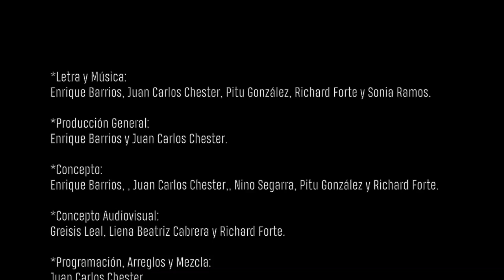A dos metros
Inspirado por la situación que nos afecta a nivel mundial, los músicos: Enrique Barrios,            Nino Segarra, Juan Carlos Chester, Richard Forte, Sonia Ramos y     Pitu González, se unieron para crear un tema, con un concepto diferente.

“A DOS METROS ” una canción en genero salsa que nos habla, como un enemigo que ni siquiera conocemos llamado “Corona”, bien sea rey o reina nos quiere destruir.

En este video le decimos al mundo que sigamos luchando unidos y que pronto todo esto pasará, no importa cuán lejos estemos, nuestra melodía luchara por volvernos a reunir.

¡Recuperáremos todo, pero al doble, Ánimo y que nada nos derrote!

Somos "Vecinos del mundo"

Agradecemos a cada una de las personas que han hecho posible este trabajo, especialmente a Iván Gámez, Rafael Rodríguez,
Álvaro Gamboa , Wilmer Machado (Coquito Original ) ,
José Félix Ceballos ,
Rocco di Marzo, Reinaldo Díaz, Liena Cabrera, Vladimir Perdomo, Angelina Clarizio, a los vecinos del Caledonia Park y a todo el mundo.